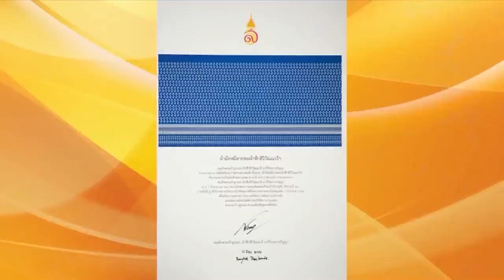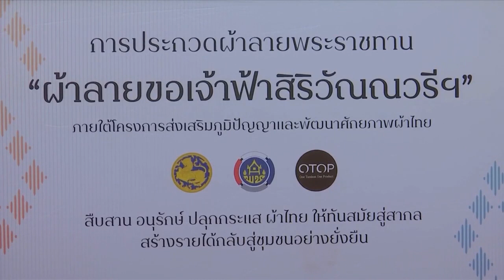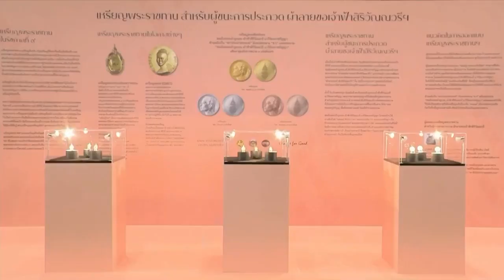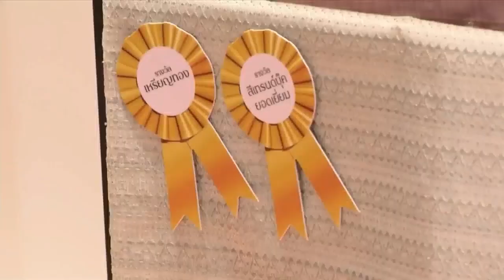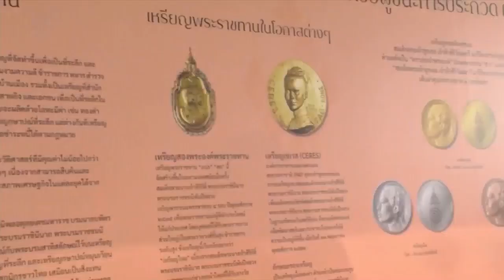News from the Royal Court for 27 November 2021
ข่าวในพระราชสำนัก วันเสาร์ที่ 27 พฤศจิกายน พ ศ 2564